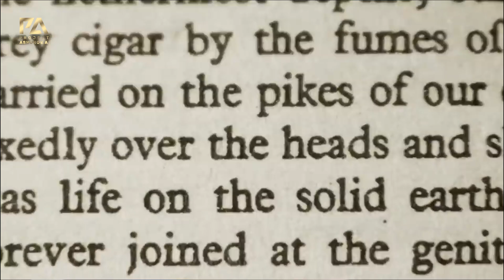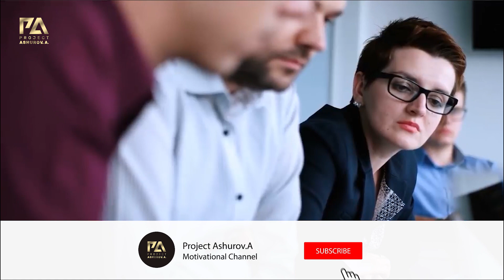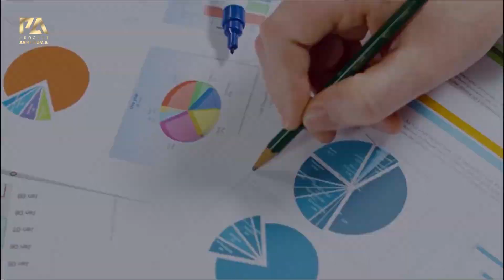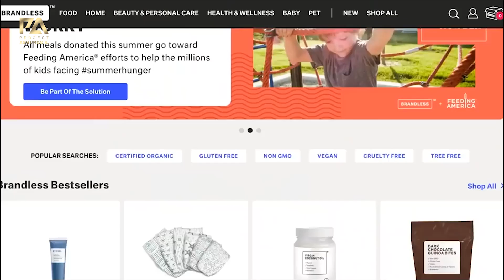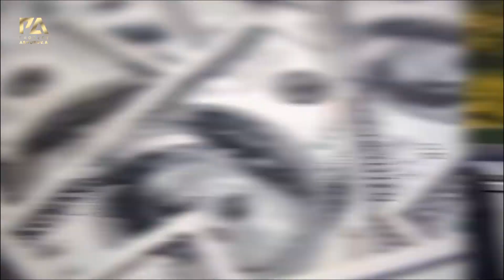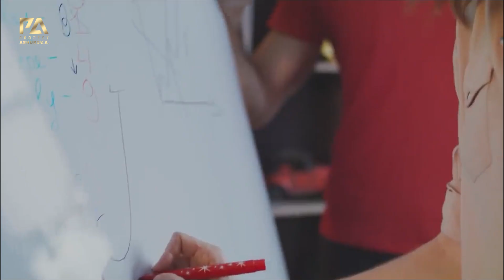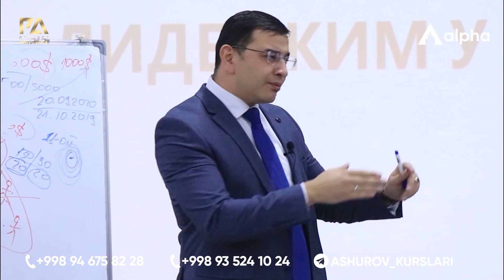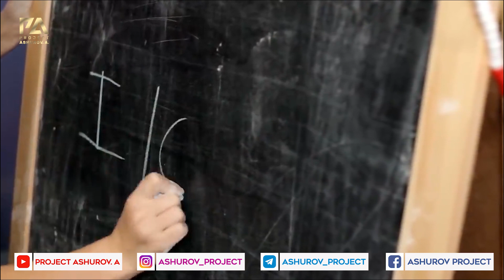BIZNESNI MILLIARDGA KO'TARADIGAN 13 TA RESURS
Azizlar mana navbatdagi shahsiy rivojlanish va biznesga oid bo'lgan judaham qiziqarli video rolikimiz namoyishga tayyor bo'ldi. Bu rolikda har bir insonda bor bo'lgan resurslar haqida, uni to'g'ri ishlatib muvaffaqiyatli bo'lish mumkinligi aytilgan. Undan tashqari ko'p insonlarni talabiga binoan biznes haqida roliklar so'rashi natijasida, aynan bu rolikda biznesni Top darajaga olib chiqadigan 13 ta biznes resurslari haqida maslaxatlar berilgan. Bu videoni nafaqat biznesini endi boshlagan tadbirkorlar, balki biznesini oboroti milliardan oshgan tadbirkorlarga ham juda kerakli maslahatlar berilgan. Qisqa qilib aytadigan bo'lsag biznesingizni yangi darajaga ko'tarmoqchi bo'lsangiz yoki shaxsiy biznesingizni ochmoqchi bo'lsangiz unda bu videoni siz uchun yaratdik. Zudlik bilan ko'ring va olgan bilimlaringizni hayotingizda qo'llang!

Azizlar bu qilgan mehnatimiz sizga ta'sir qilgan bo'lsa layk tugmasini bosishingizni iltimos qilamiz va video to'g'risida fikr va mulohozalaringizni komentariyada yozib qoldirishingizni so'rab qolamiz !

✔️Do'stlar bizning telegram va Instagram kanallarimizga ham obuna bo'lishni unutmang  !

Material ustida ishlaganlar:
✔️Speaker&Writer - Ashurov Akmalxon instagram: @ashurov_akmalxon
✔️Manger @axror_obidov
✔️Designer: @NURMATOV_DESIGN

✔️Aziz do'stlar kanalimiz rivojlanishiga va yangi materiallarimiz ishlab chiqarilishiga hissangizni qo'shing!
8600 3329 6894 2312  Ipoteka bank
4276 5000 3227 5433 СБЕРБАНК (Россия ва Бошқа мамлакатлар учун)
1GK6pyx4r34a6gpDsCataAuG2xvbdRB5fG  Bitcoin
Кайси мавзуни купрок эштишни хохлайсиз? Комментраияда ёзиб колдиринг.